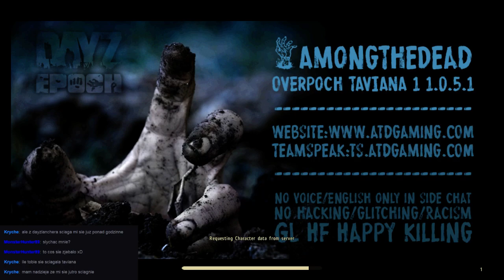Prawie jak Pearl Harbor